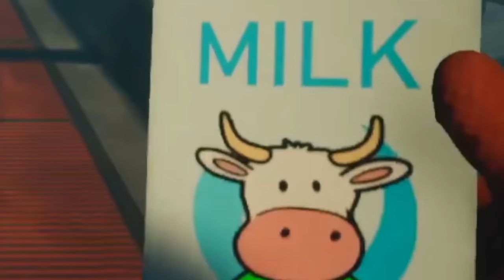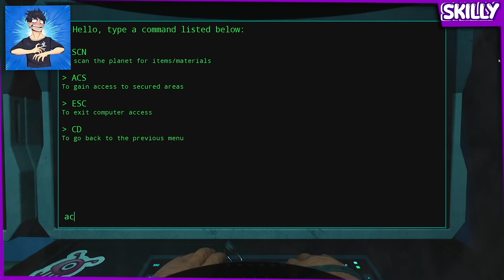This Lethal Company Clone is Fantastic - Sketchy's Contract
About Sketchy's Contract:
Sketchy's Contract is a co-op horror looting game set in outer space where you, a traveler, have caught wind of an exciting advertisement promising a grand adventure with great rewards. Your duties will be simple but fun! Whether alone or with friends, you'll be able to travel to exotic planets, harvest planetary materials, fight alien lifeforms, and search for scattered loot. The catch? There's no catch at all! Sketchy simply asks that you do not fail to complete your contract...